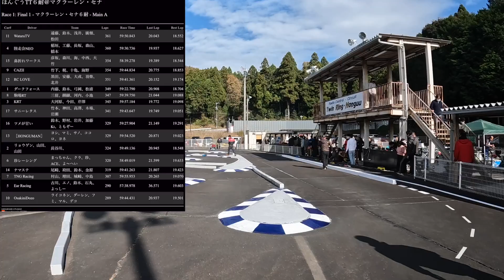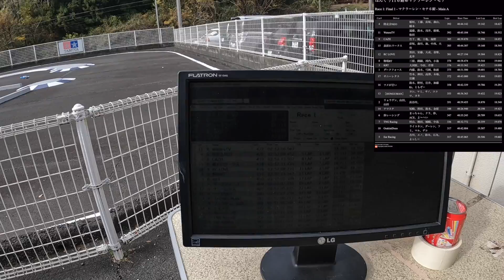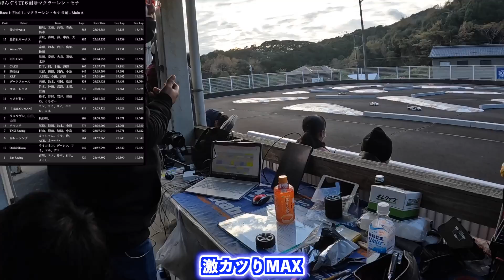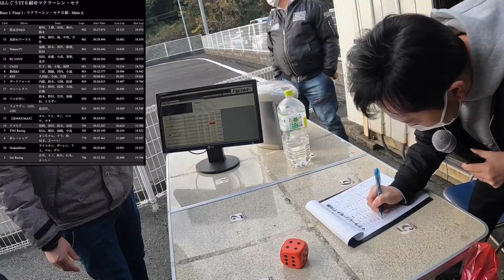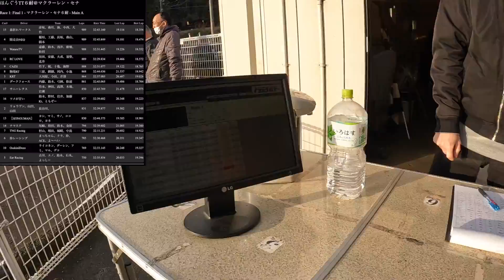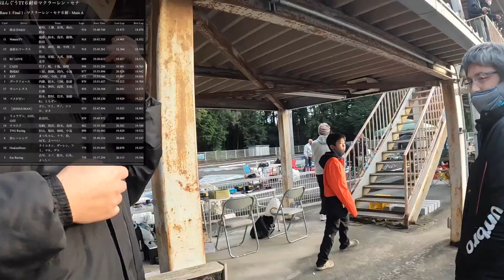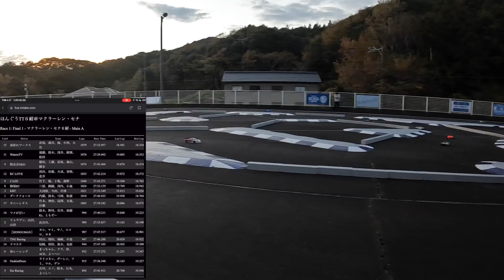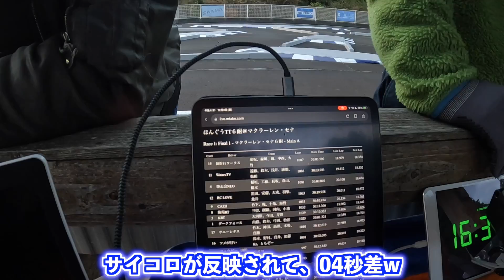マクラーレン・セナ ６時間耐久 ツインリンクホングウ 決戦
Oya店長のブログです！

(使用機材）
Sennheiser MKE600
SONY ZV-1
Deity V-Mic D4 Mini
GoPro HERO10 Black
SONY α7M4

‹使用音源›
「甘茶の音楽工房」

曲: Elektronomia - Sky High [NCS リリース]